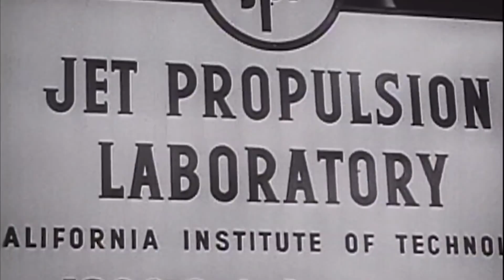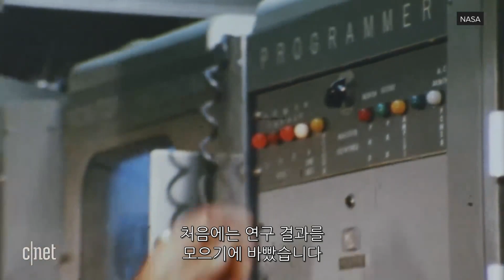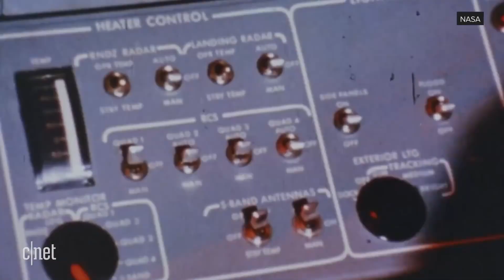원조 퍼스트맨, 美 항공우주국 나사의 60년 발자취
지난 10월 1일, 미국 항공우주국(NASA)가 개국 60주년을 맞았다. 미국 항공우주국은 첨단기술 연구 및 개발로 우주 탐사 관련 기술뿐 아니라 현대 사회 전반에 걸쳐 큰 기여를 해왔다. 1958년 개국부터 1969년 달 탐사에 이르기까지, 미국 항공우주국의 역사를 영상을 통해 확인해보자.